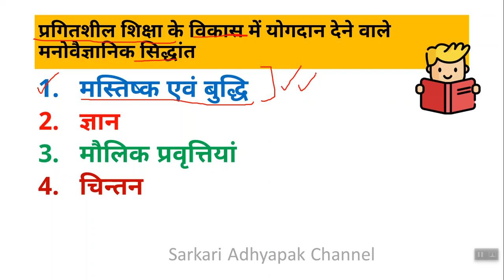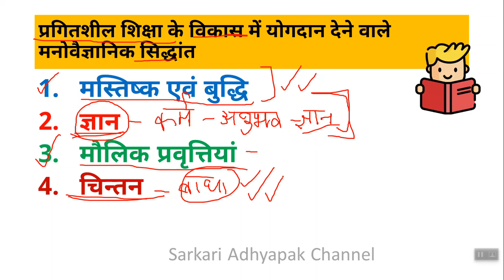बाल केन्द्रित एवं प्रगितशील शिक्षा भाग-2 I Child Psychology for CTET Exam 2020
In this course, we covered the Child Development and Pedagogy Complete Course. This course will definitely help you to maximize your score in CTET Exam, UPTET Exam, Super TET, MPTET, REET exams.
CDP Complete Course by Sarkary Adhyapak

बाल केन्द्रित शिक्षा एवं प्रगतिशील शिक्षा की अवधारणा
child-centered and progressive education
child-centered education

Courses Links: 💥👨‍🏫👍